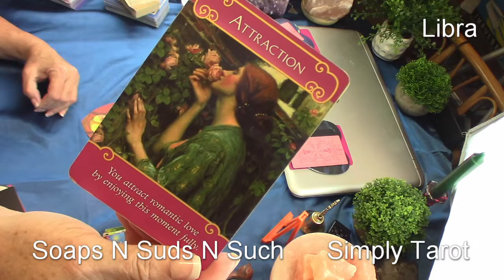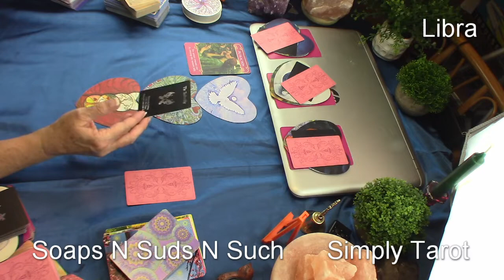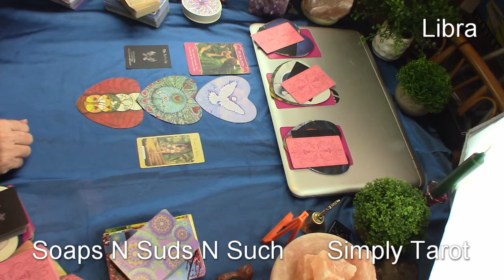Libra evolving to the next phase! Building bigger & better!